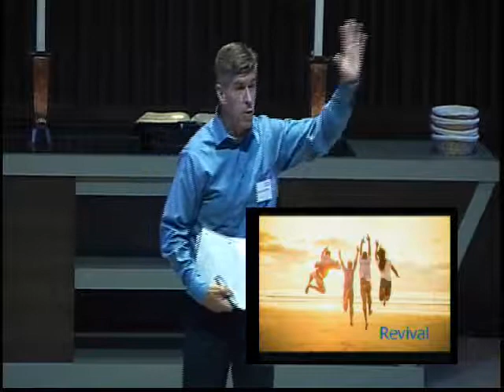Aug 18, 2019 Rev Glen Wells Case Study Of Revival- Naaman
Rev. Dr. Orville James
"Sermon Title"
Wellington Square United Church
Date